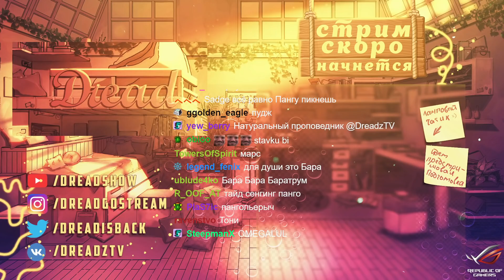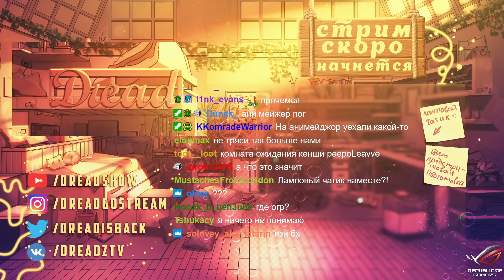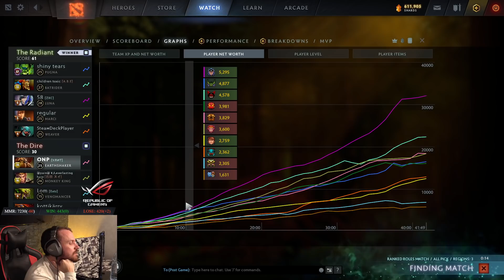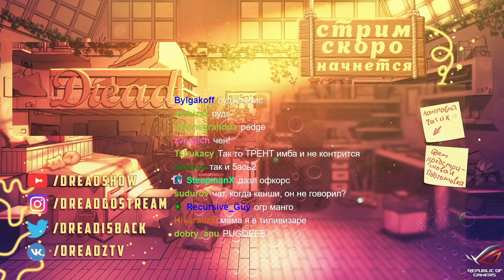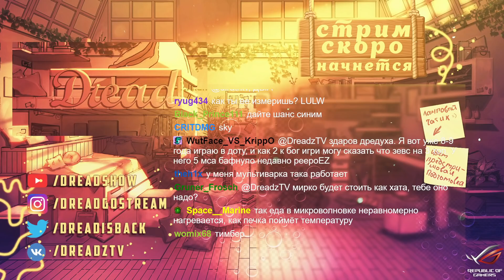Dread 12.11.2021 pt 1 | Dota 2 - Bounty Hunter / Pangolier / Earthshaker / Sand King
00:00 hi
06:25 Bounty Hunter
57:46 Pangolier
2:12:05 Earthshaker
2:58:45 Bounty Hunter
3:25:13 Sand King